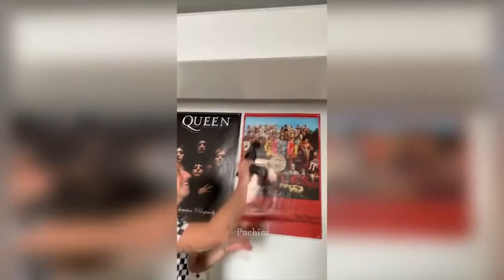RANDOM FUNNY VIDEOS #3 | FAILS Compilation | Try Not to Laugh | INSTANT REGRET MOMENTS | Puchim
Welcome back to Puchim, Where you can find the best, the funniest fail videos in the world. This video will contain some funny videos. Enjoy the video, and comment what you like the most.
Sit back and enjoy some of the funniest videos on the internet.
I collect videos from Tik tok, Instagram, Reddit, Tweeter.
We will process it as quickly as possible!
@Puchim loves you.